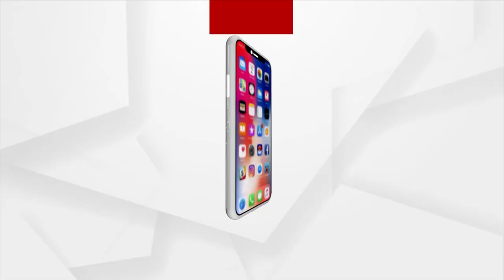Odisha Train Tragedy: 41 Mortal Remains Are Yet To Be Identified